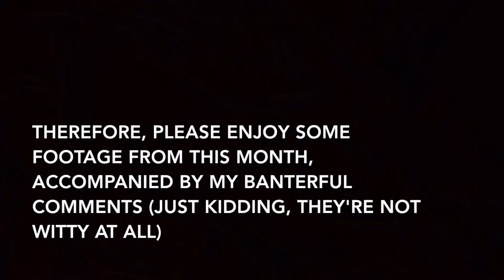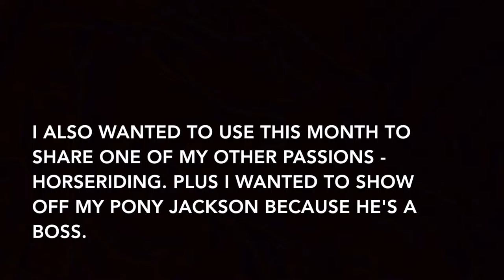Ciara Judge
A busy October for our GenerationNext Ambassador Ciara Judge